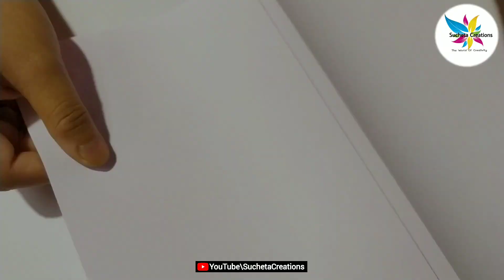How to make Holi Card | Simple and Easy Holi Card | Beautiful Handmade Holi Card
videos.

If you have any suggestion or feedback regarding
the video, let it share in a comment, your response is
valuable to us and always appreciated.

🏵️ More Beautiful and Easy Card Making Videos -

► Craft lovers can also follow SuchetaCreations on ➘